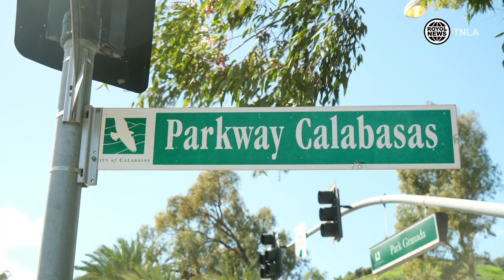Mercedes SUV Vs Amazon Van in Calabasas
Today at 12:52 PM ￼at 23909 W Park Granada a traffic collision occurred. LAcoFD arrived to find a black Mercedes on its side and a white Amazon truck involved in an accident. One patient was transported to West Hills Hospital and unknown condition. The accident occurred at the intersection of Park Granada and Parkway Calabasas. Lasd Lost Hills was ￼investigating the incident. The Sheriff’s tried to push the Amazon Van off the road but were unable to due to the weight of the vehicle. They left the van in the road until a tow truck was able to take it out of the intersection.